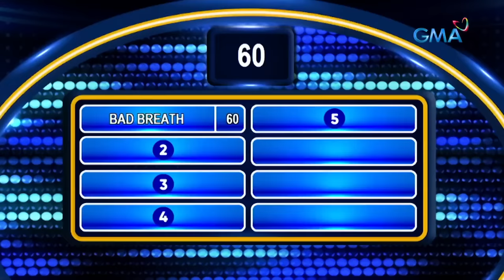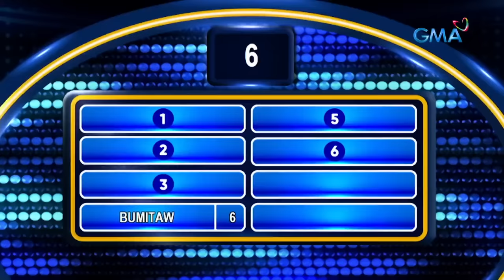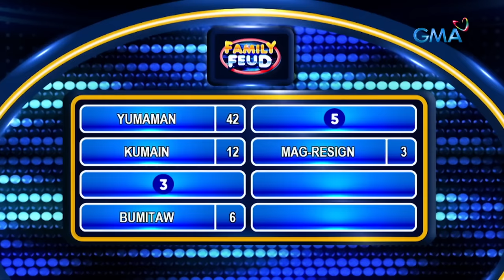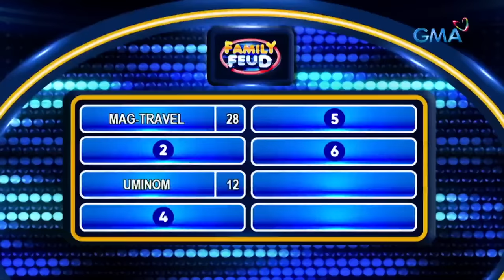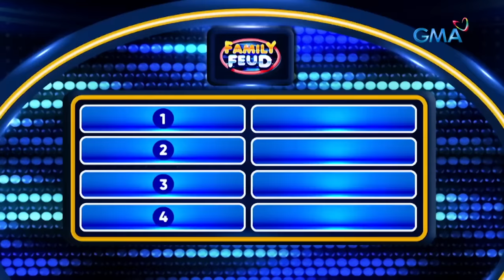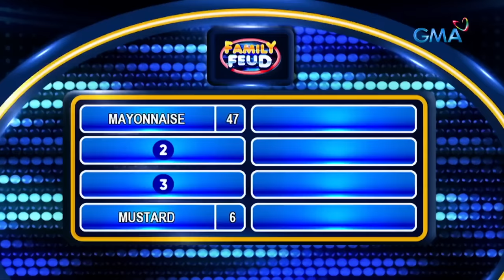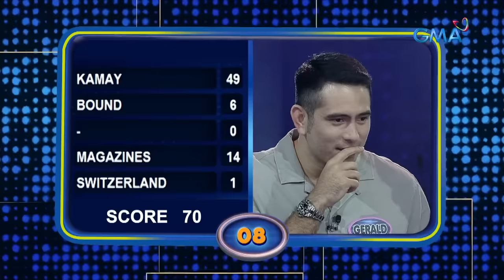Family Feud: TEAM NOAH VS TEAM LUCY (Full Episode)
Aired (April 10, 2023): Susubukin ng survey board ang talino at suwerte nina Noah at Lucy ng pelikulang 'Unravel,' pero kaninong team kaya ang aangat sa kanilang dalawa? Panoorin ang tapatan nina Gerald Anderson at Kylie Padilla sa episode na ito!